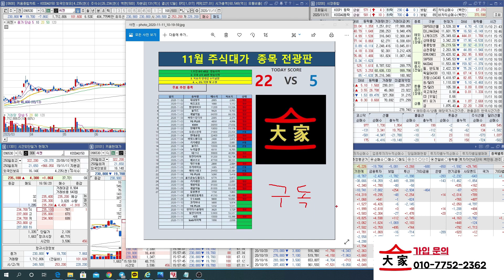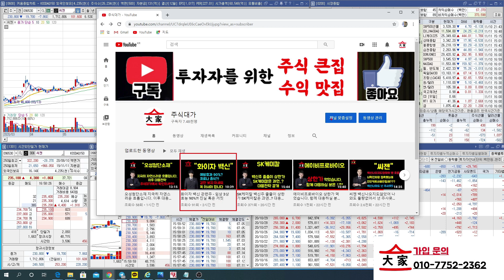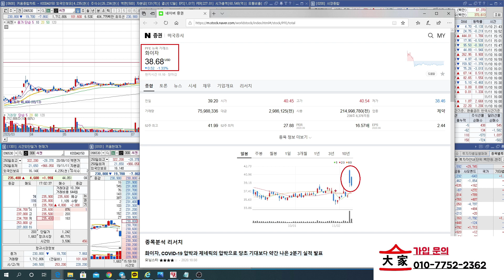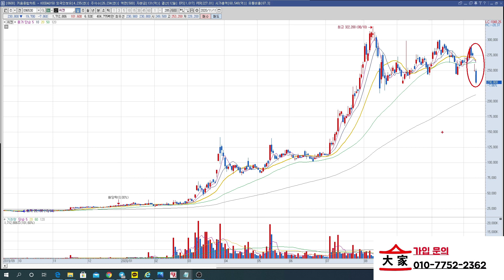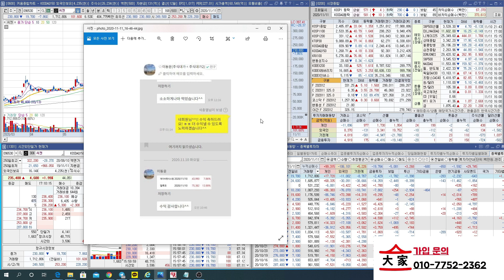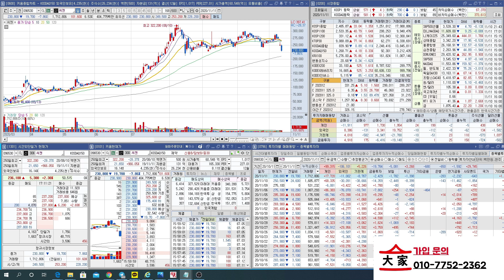씨젠 주가 전망 - 백신 걱정하지 마세요 오히려 걱정해야 할 것은 다른 겁니다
LIVE 방송시간 :  ★오전8시 45분 ★오후 2시 50분